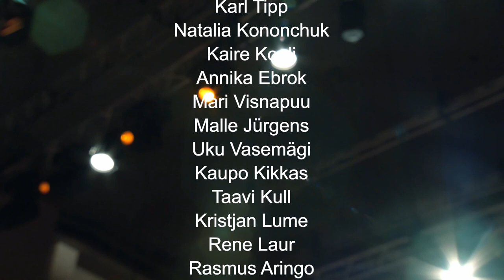Lepo Sumera Waltz from animated film "Spring Fly", Kevadine Kärbes, EFO, Paavo Järvi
Lepo Sumera Waltz from animated film "Spring Fly", Kevadine Kärbes played by Estonian Festival Orchestra with conductor Paavo Järvi.
Performed in Pärnu, Estonia.